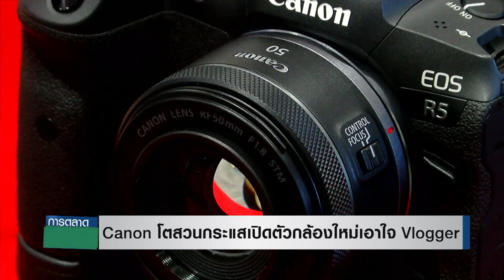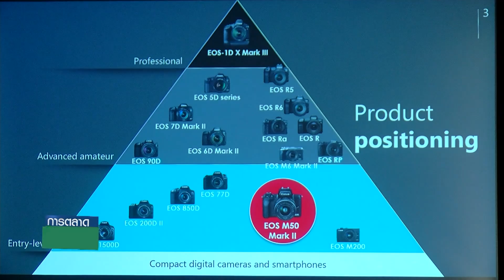"Cannon" โตสวนกระแสเปิดตัวกล้องใหม่เอาใจ Vlogger Iการตลาดเงินล้านI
"CannonW โตสวนกระแสเปิดตัวกล้องใหม่เอาใจ Vlogger Iการตลาดเงินล้านI